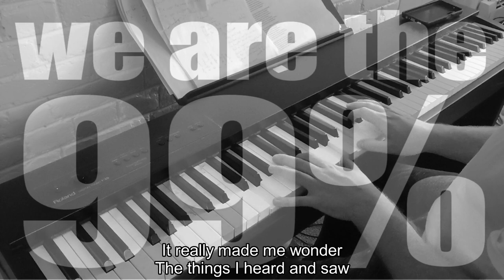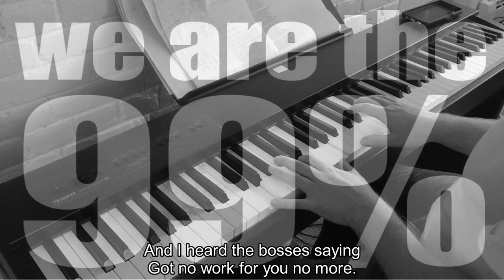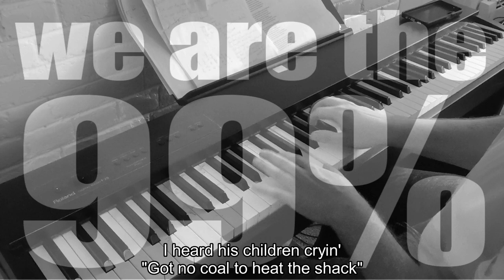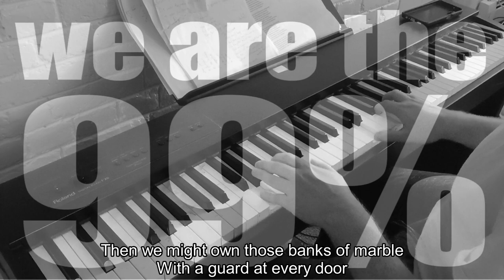Piano/Vocals: Banks of Marble - Les Rice